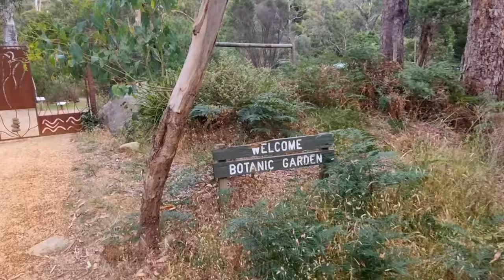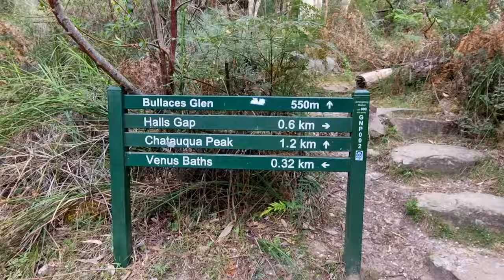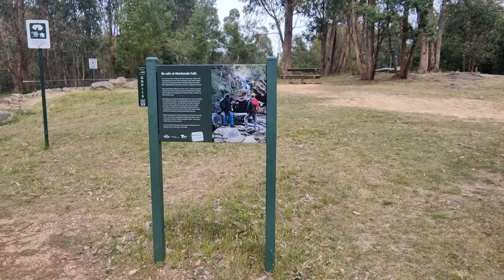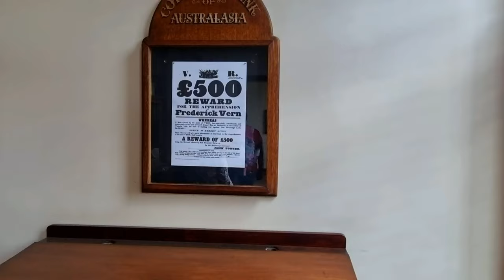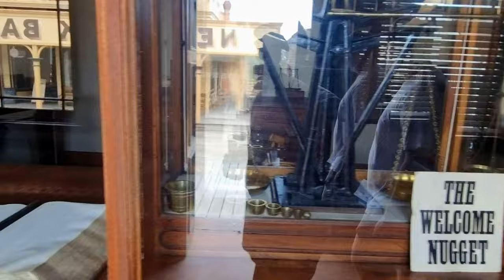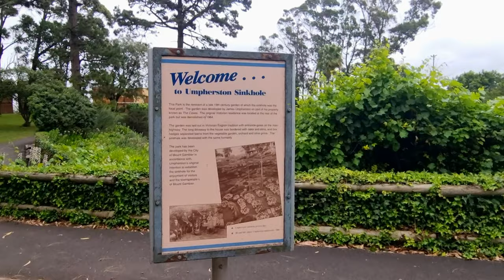Uncovering Victoria's Hidden Gems: Dan & Natu's Adventures Travel Vlog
From Grampians to Port Fairy: Uncovering Victoria's Hidden Gems: Dan & Natu's Adventures Travel Vlog

Embark on an epic journey with Dan & Natu's Adventures as we dive into the breathtaking beauty of Victoria, Australia! Join us on an exhilarating exploration through Halls Gap, The Grampians, the iconic 12 Apostles, historic Sovereign Hill, and the charming Port Fairy. Brace yourself for an  adventure episode filled with awe-inspiring landscapes, thrilling hikes, and unforgettable experiences. Get ready to immerse yourself in the heart of Victoria's natural wonders and rich history! Don't miss out—hit play and join our expedition through this mesmerizing Australian escapade!